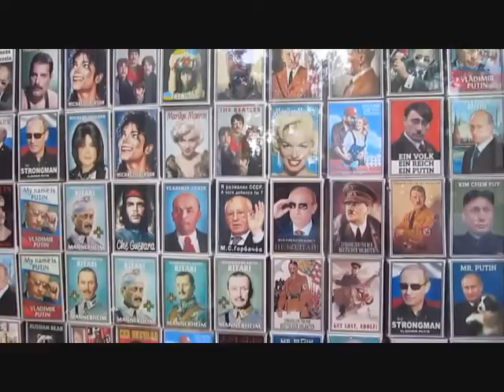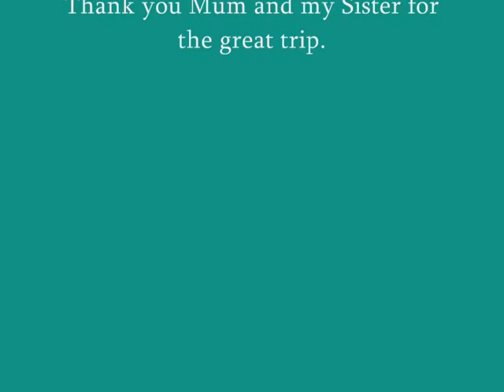My trip to Pärnu 2015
My trip to Pärnu (Estonia) 2015 with my mum and sister. Pärnu was so beautiful. I hope I get the chance to go back some day. It was a great trip, thank you.